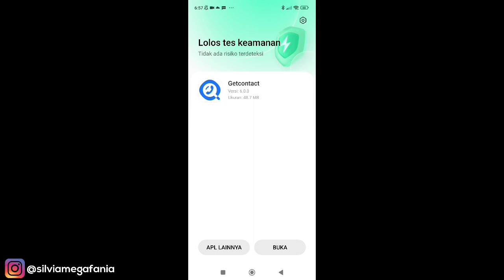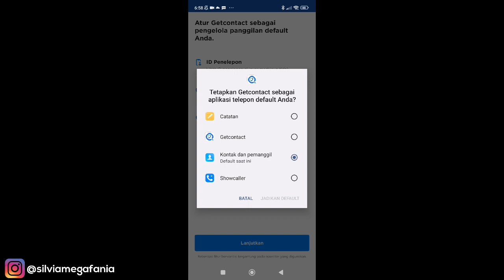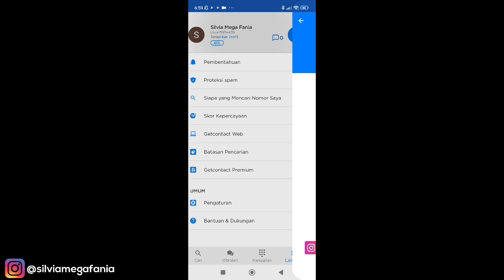Cara Menggunakan Aplikasi Get Contact Di HP Android Terbaru 2023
Cara Menggunakan Aplikasi Get Contact Di HP Android Terbaru 2023 - Dengan menggunakan aplikasi get contact ini kita bisa mengetahui kontak kita di kasih nama apa di hp orang lain,  nah kali ini saya akan coba share bagaimana cara menggunakan aplikasi get contact ini di hp android update terbaru 2023